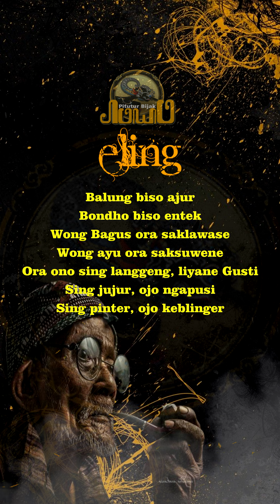Eling - Pitutur Jawa || Literasi Jowo 30 detik